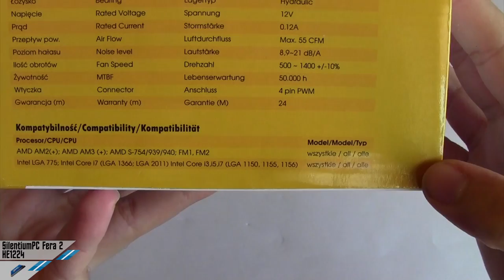[Unboxing] Dissipatore SilentiumPC Fera 2